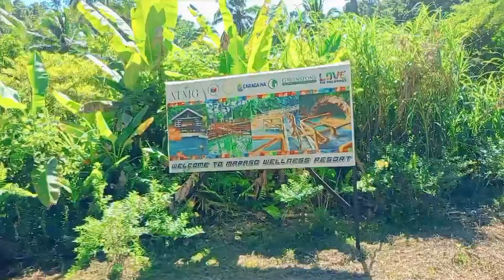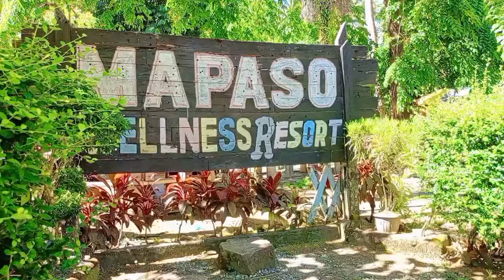Trip N' Tour: Mapaso Hot Spring/Wellness Resort | Mainit, Surigao del Norte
Mapaso Hot Spring Wellness Resort in Mainit, Surigao del Norte, is a destination known for its natural hot springs that are believed to have therapeutic properties. It offers accommodations, spa services, and recreational activities in a serene natural environment, making it popular among tourists seeking relaxation and rejuvenation.

Soaking in hot springs can relax muscles and promote overall well-being, reducing stress and tension.

The heat and mineral content of hot springs can alleviate muscle and joint pain, including symptoms of arthritis and fibromyalgia.

The warmth of hot springs dilates blood vessels, improving circulation and nutrient delivery throughout the body.

The mineral-rich water in hot springs can cleanse and nourish the skin, improving its appearance and possibly alleviating certain skin conditions like eczema and acne.

It can help eliminate toxins from the body through increased sweating and improved circulation.

Overall, hot springs offer a holistic approach to health and wellness, combining the benefits of heat, minerals, and natural surroundings to rejuvenate both body and mind.